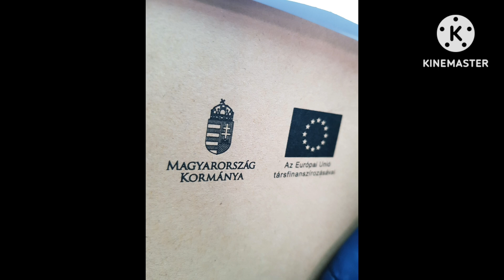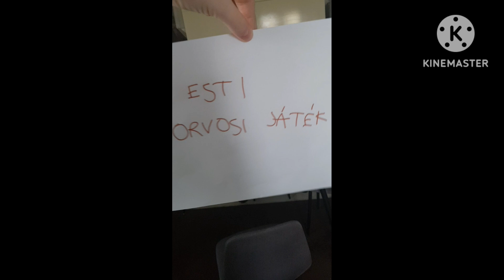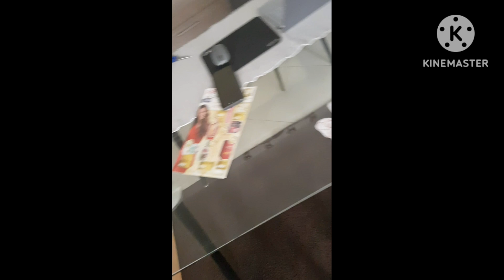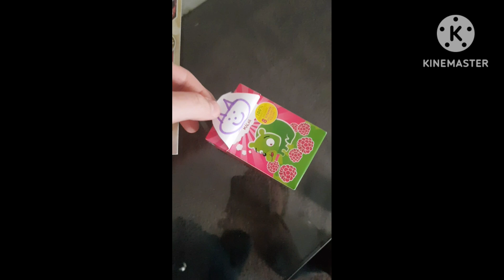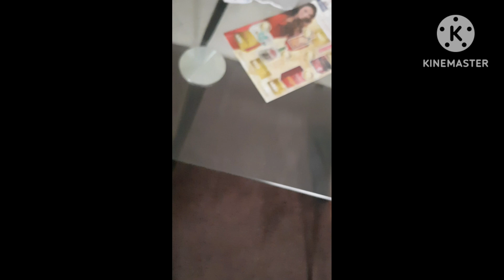Esti Orvosi Játék 2024 4.Adás